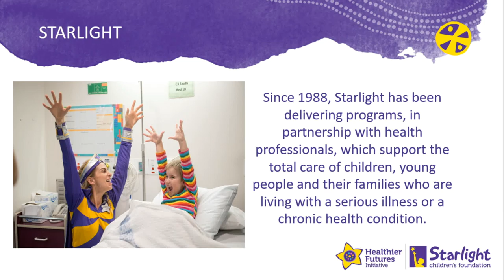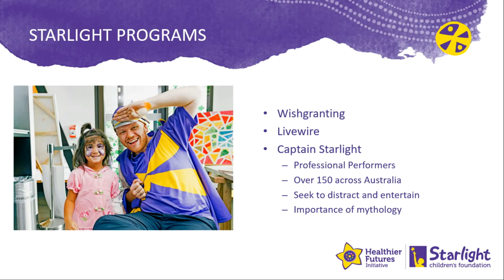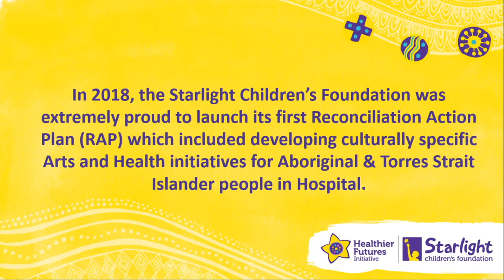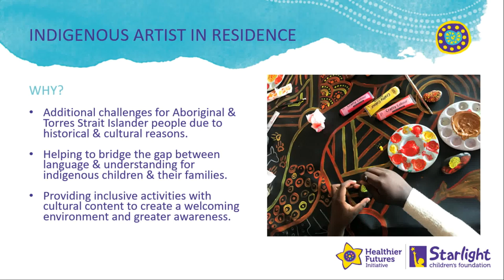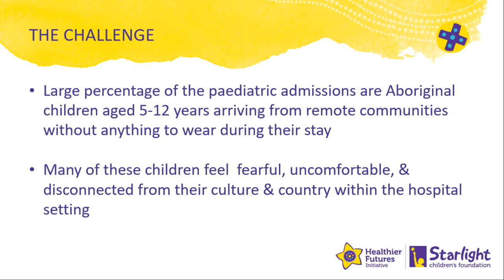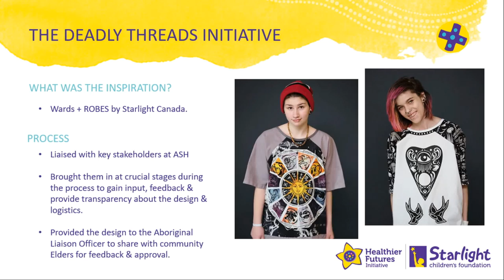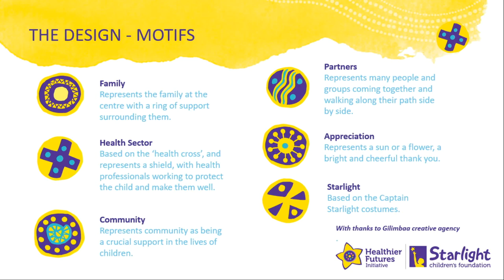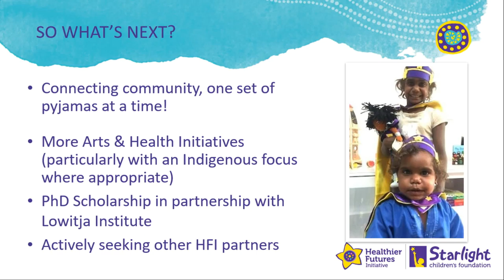‘Deadly Threads’: using creativity, culture and pyjamas to connect community to hospital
Claire Treadgold